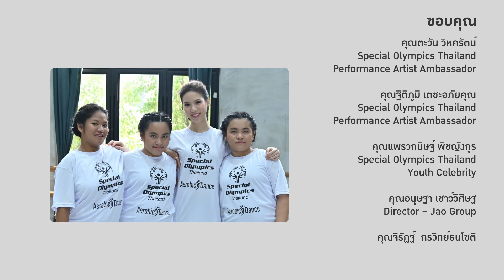Special Olympics Thailand “Unified Aerobic Dance” Advance Level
Special Olympics Thailand presents “Unified Aerobic Dance” - Basic & Advance Levels – in Celebration of the 2021 Global Day of Inclusion

วันที่ 20 กรกฎาคม ของทุกปี เป็น "วันแห่งการอยู่ร่วมกันของโลก" (Global Day of inclusion)
ซึ่งตรงกับวันที่เริ่มโครงการสเปเชียลโอลิมปิคขึ้นเป็นครั้งแรกในปี คศ. 1968 จากการริเริ่มและก่อตั้งโดย นาง ยูนิส เคนเนดี้ ไชร์เวอร์
นักกีฬาสเปเชียลโอลิมปิคไทย พร้อมๆกับนักกีฬาในประเทศสมาชิกสเปเชียลโอลิมปิคทั่วโลก จึงร่วมกันระลึกถึงนาง ยูนิส เคนเนดี้ ไชร์เวอร์  ที่ได้เปิดโอกาสอย่างหลากหลายให้กับผู้พิการทางสติปัญญาในรอบครึ่งศตวรรษที่ผ่านมา ซึ่งได้นำไปสู่การสร้างทัศนคติใหม่ในสังคมที่ยอมรับการอยู่ร่วมกัน
เพื่อฉลอง “วันแห่งการอยู่ร่วมกัน” ในปี 2564 นี้ สเปเชียลโอลิมปิคปิคไทยนำเสนอวิดีโอการสอนเต้นแอร์โรบิคส์ เพื่อให้ส่งเสริมการออกกำลังกาย ประกอบดนตรีที่ให้ความเพลิดเพลิน และพัฒนาส่วนต่างๆของร่างกาย อีกทั้งเป็นกิจกรรมที่ไม่ต้องใช้อุปกรณ์ใดๆหรือพื้นที่มาก โดยเป็นการเต้นแอร์โรบิคส์ในรูปแบบของ “ยูนิฟายด์” ที่ประกอบด้วยผู้ที่ไม่มีความพิการและผู้ที่มีความพิการทางสติปัญญา มาออกกำลังกายอย่างสนุกสนานร่วมกัน
สเปเชียลโอลิมปิคไทยผลิตวิดีโอการสอนเต้นแอร์โรบิคส์ ทั้ง“ระดับพื้นฐาน” ที่ใช้ทักษะง่ายๆ สำหรับผู้ที่เริ่มการออกกำลัง และ “ระดับสูง” ด้วยทักษะที่ซับซ้อนมากขึ้น สำหรับผู้ที่คุ้นเคยกับการเต้นแอร์โรบิคส์มาบ้างแล้ว

Play Unified – Dance Unified !
On 20th July 1968, Mrs. Eunice Kennedy Shriver founded the Special Olympics movement 53 years ago. Through sports, the program created the wide range of opportunities for people with intellectual disabilities to develop life skills and achieved recognition, leading to social acceptance and inclusion.
Today Thai Special Olympics athletes join the Special Olympics Family worldwide to celebrate the “2021 Global Day of Inclusion” by launching its “Unified Aerobic Dance” instruction videos to promote exercise and social inclusion. Exercising with music is a fun and easy way to maintain good health. Special Olympics Thailand “Unified Aerobic Dance” is performed by youths with and without intellectual disabilities. The “Basic Level” video teaches the Aerobic Dance movement for beginners with easy-to-follow steps, while the “Advance Level” instruction video teaches more complicated movements for those with additional skills and experiences.
These 2 videos are introduced by Special Olympics Thailand Performance artist ambassadors, ‘New’ Thitiphoom Techa-apaikhun and ‘Tay’ Tawan Vihokratana

facebook / twitter / youtube  : Special Olympics Thailand